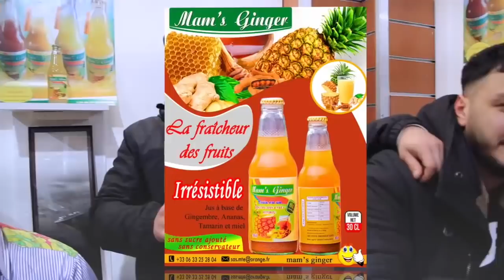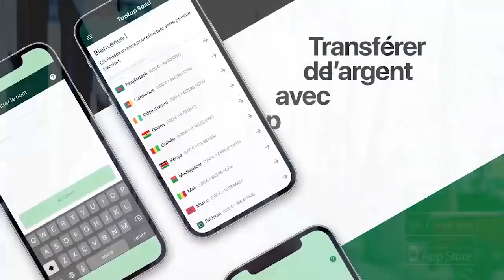Haute Performance FERRE GOLA Reprend FALLY IPUPA Au Studio Voila Les Retombées De DYNASTIE